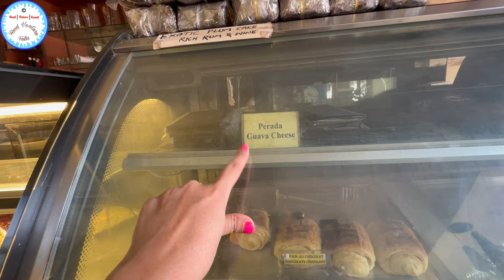Best place to eat & buy Bebinca in Goa for Christmas | Cheesecake | Dodol | Guava Cheese | Baathk 😋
If you are looking for :
- Cheap hotel stay in Goa
- how to get prepaid taxi in Goa
- how to book through goa miles app online
- How to book 2 wheelers and 4 wheelers in Goa
- Best russian market in Goa
- Cheapest souvenirs to buy in Goa
- Best seafood thali in Goa
- Best pork sausages in Goa
- Best cashews in Goa
- Cheapest alcohol in Goa
- Best place to buy authentic bebinca in Goa
- Best place for cheap tattoo's in Goa
- Budget tourist package in Goa
- Best beaches in Goa
- Popular churches to visit in Goa
- Best beach for photo shoot (Anjuna & Vegator)

Hello Friends,

Watch the below Dubai Gold Vlogs 2023

📍Infantaria Bakes & Cakes